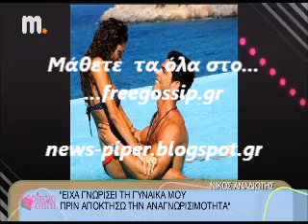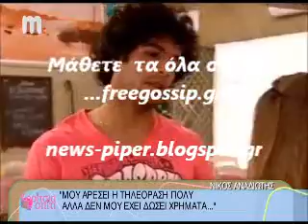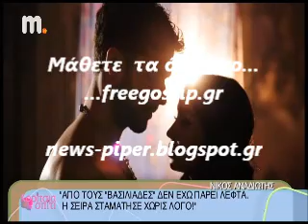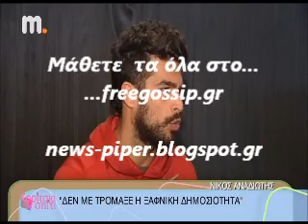Ο Ν.Αναδιωτης στο Κοριτσια για σπιτι